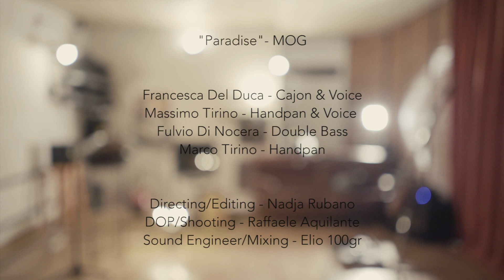Paradise - MOG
Francesca Del Duca - Cajon & Voice
Massimo Tirino - Handpan & Voice
Fulvio Di Nocera - Double Bass
Marco Tirino - Hanpan

Directing/Editing - Nadja Rubano
DOP/Shooting - Raffaele Aquilante
Sound Engineer/Mixing - Elio 100gr